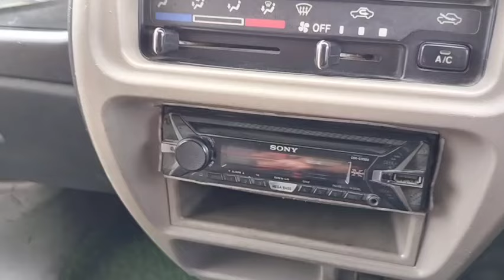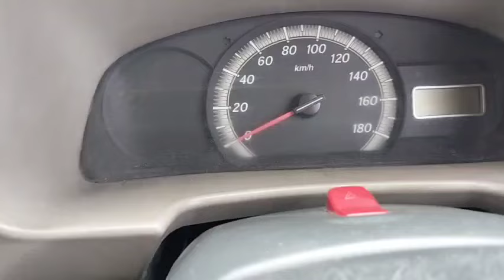1 सेकंड में सही से बैक गेयर डालना सीखें हिन्दी में, how to reverse gear Car,P, K,DRiVER,VLOGS, 🙏,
बैक गेयर डालना सीखे सही से
गाड़ी का बैक गेयर कैसे डालना कैसे सीखें
गाड़ी का बैक गेयल डालते समय हमें कैसे गेयर सही से कैसे डालना चाहिए
बहुत आसानी से बैक गेयर डालना कैसे सीखें
चलती हुई गाड़ी में क्या बैक गेयर पड़ सकता हैं
रिवर्स गेयर लगाते समय हमें गाड़ी को बैक कैसे करना चाहिए सही से
गाड़ी को बैक करना कैसे सीखे
गाड़ी को पार्किंग में कैसे गाड़ी खड़ी करें रिवर्स गेयर लगाकर
सही से बैक गेयर लगाना सीखे गाड़ी में
हमें बैक गेयर सही से लगाना कैसे सीखना चाहिए
बैक गेयर कैसे लगाना चाहिए कार में
नए ड्राइवर भाई सीख लो गाड़ी में बैक गेयर लगाना
कितनी स्पीड में बैक गेयर लग सकता हैं
तुरंत रिवर्स गेयर कैसे लगाएं